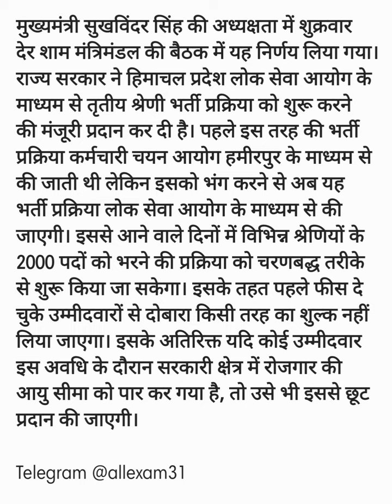HP CABINET 2000 VACANCIES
OUR Most Helpful Series For Upcoming HPPSC EXAM